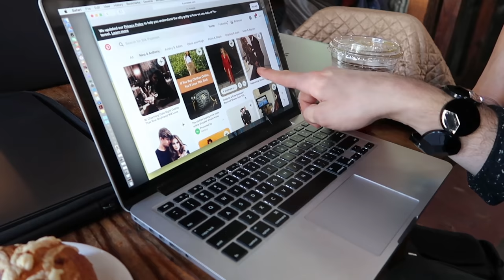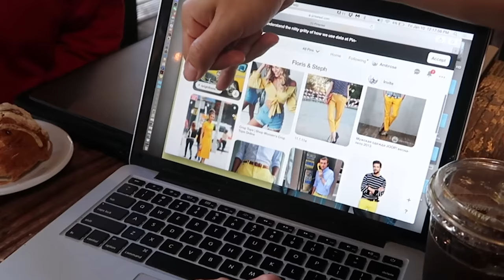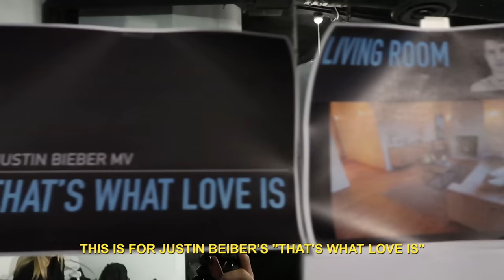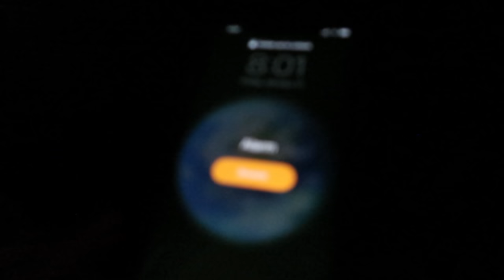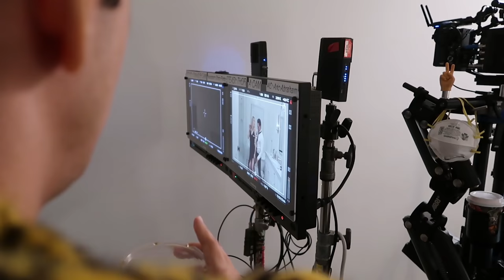Choreographing Justin Bieber's New Music Video | Kyle Hanagami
Very grateful for the opportunity to choreograph Justin Bieber's "That's What Love Is" video!
I'm so excited to see your ThatsWhatLoveIsChallenge videos! 😬

Special thank you to Nick DeMoura and Justin Bieber for the opportunity.
CHOREOGRAPHY | Kyle Hanagami

DANCERS |
Stephanie Mincone
Floris Bosveld
Olivia Wong
Hugh Aparente
Ashley Gonzales
Adam Vesperman
Kaycee Rice
Sean Lew
Charlize Glass
Josh Beauchamp
Emma Hauser
Paul Karmiryan

ARTISTIC DIRECTOR: Nick DeMoura
PRODUCTION COMPANY: OBB Media
ASSISTANT CHOREOGRAPHER: Whitney Bezzant
EXECUTIVE ASSISTANT: Hondo Tey
VLOG PRODUCER: Oskar Rodriguez
EDITOR: Oliver Alex
CAMERA: Ried Martin